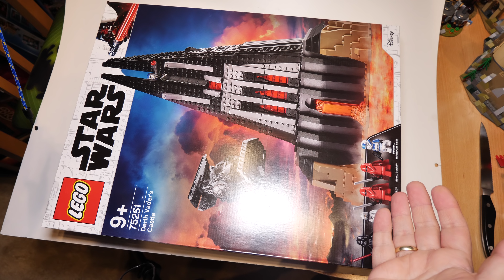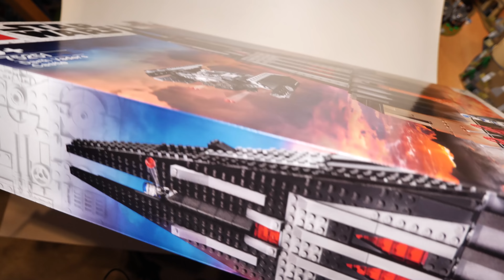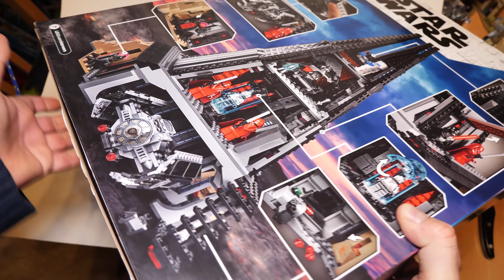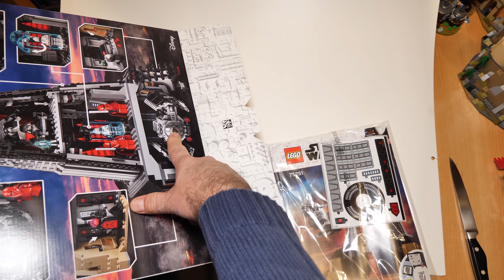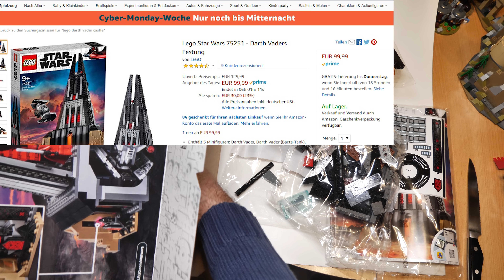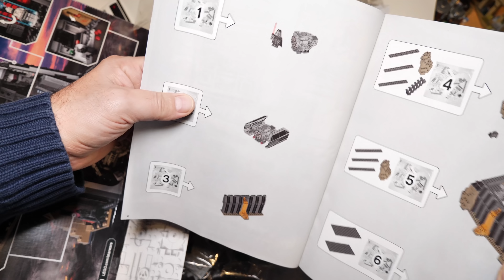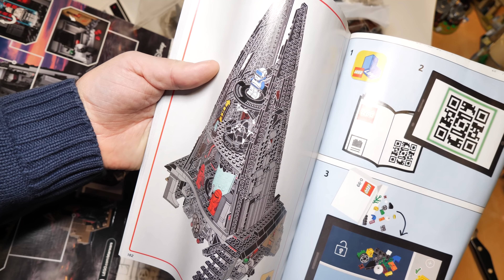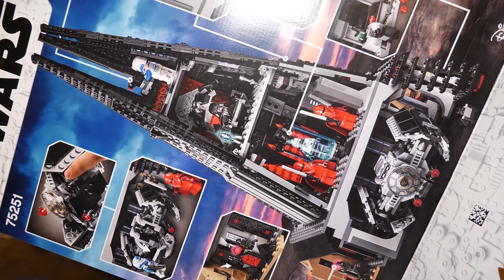LEGO, was soll das? Unboxing Darth Vader's Castle (Star Wars Set 75251)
Dass LEGO die Möglichkeit eröffnet, dass Sets vorbestellt werden können, ist sehr selten. Um so ärgerlicher, wenn es völlig in die Hose geht. Darüber ist zu reden und ich packe parallel Darth Vaders Festung aus (Star Wars Set 75251).